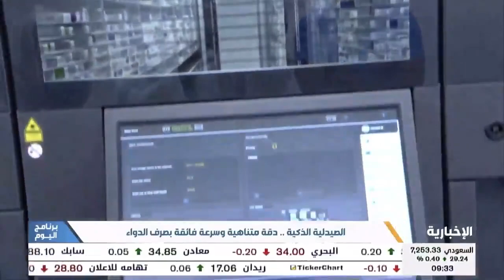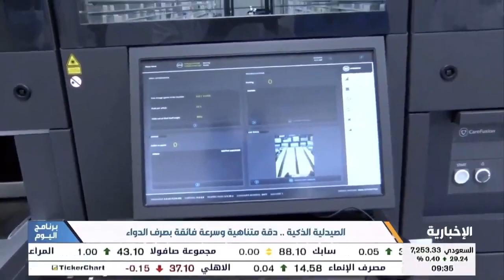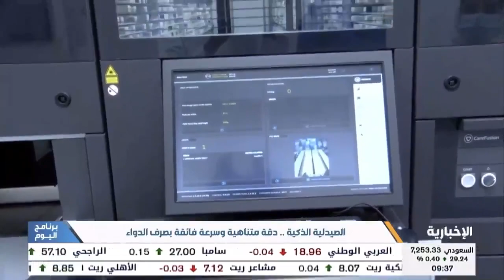مراسلة الإخبارية تسلط الضوء على أول صيدلية ذكية في المنطقة الغربية